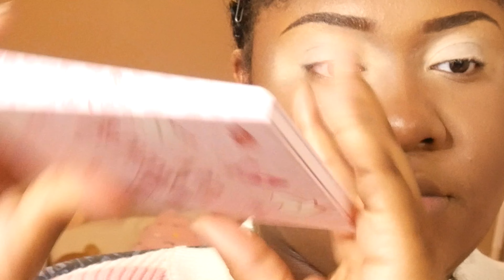FLIRTY TALK COLOURPOP TRY-ON + Tutorial | Spw_0an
Hi. Hello. Hiyah. I had to do the haul for you guys cause I wanted y'all to experience this happiness with me opening up some new makeup and trying it on.  Anyways! Here Are the products I had in the video incase y'all wanna pick up a few items yourself!
✨The Big Box of Lippie Stix

 Some Items were ✨Gifted✨& Some Items listed as ✨Random✨ are forgotten names

♡︎Lashes

•@shein : Nail Art • Decals

•@kissproducts : Lashes • I Love The Night Life x Meredith Duxbury • Style: All Nighter

❤︎︎ Eyes

•colourpopcosmetics : Flirty Talk Collection • Pink Heart Face Stamp

•colourpopcosmetics : Flirty Talk Collection • Flirty Talk Eyeshadow Palette

•@Elfcosmetics : Concealer • Fair Rose

•@shopmissa : AoA studio liquid liner • Love Birds

•@shein : rhinestones • pink

♡︎Face

•@sheglam_official : Skinfinite Hydrating Foundation • Hazelnut

•@sheglam_official : Sun Sculpt Liquid Contour • Camel Suede

•airspun : setting powder

•@Elfcosmetics : Concealer • Fair Rose Medium Beige

•@colourpopcosmetics : Flirty Talk Collection • Blush • Hot 2 Touch

•@colourpopcosmetics : Flirty Talk Collection • Highlighter • Heart Of Gold

❤︎︎Lips

•@colourpopcosmetics : Big Box Lippie Stix • Heart On & Cherry Bomb

•@juviasplace : Luxe Lip Liner • Kola

•@fentybeauty : gloss bomb • Fenty Glow Fantasy Gloss

Tagz

I had so much fun filming! I hope you all come on this journey with me to see where it takes me!